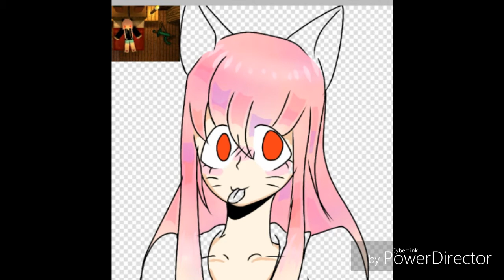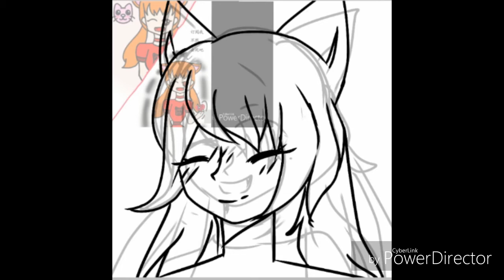海玥還有麥愛莉亞大大的委託w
最近走簡約風～～～
跟之前比較。是真的比較簡單